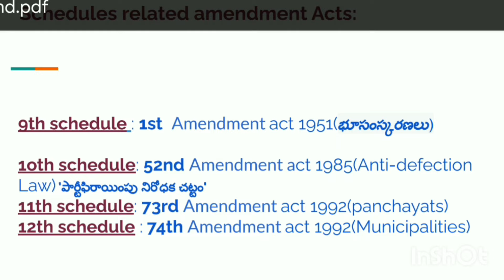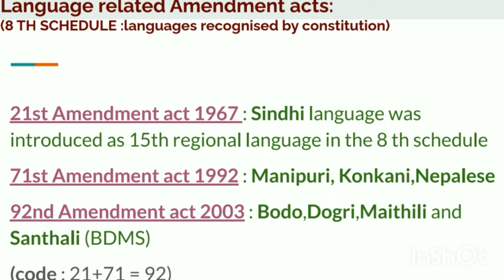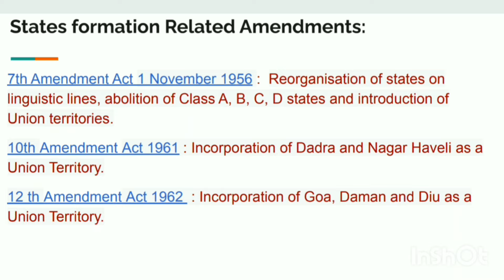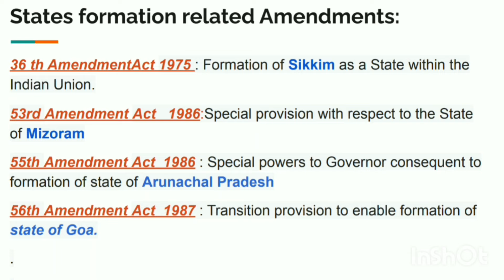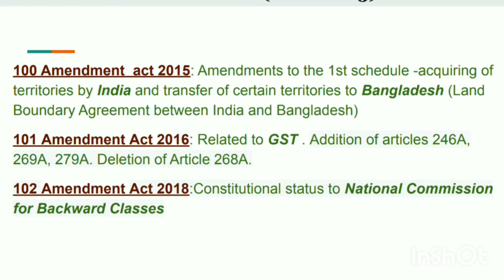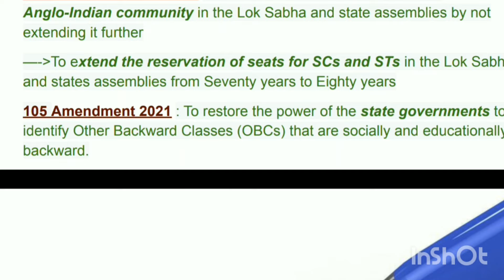Most Repeated Important రాజ్యాంగ సవరణలు(ప్రతి exam లో 1 లేదా 2 మార్కులు వచ్చే అవకాశం ఉంది)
MOST IMPORTANT CONSTITUTIONAL AMENDMENTS ..
PLEASE FOLLOW THIS CHANNEL FOR MORE UPDATES AND USUFUL VIDEOS @vspeducation1234